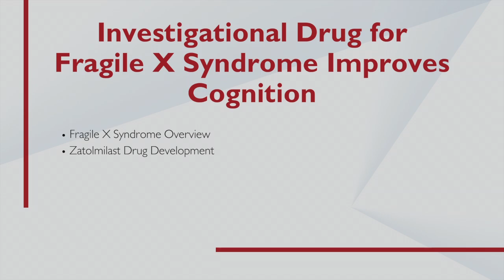Investigational Drug for Fragile X Syndrome Improves Cognition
Elizabeth Berry-Kravis, MD, PhD, Pediatric Neurologist at Rush University Medical Center, discusses the development of an investigational drug for Fragile X syndrome (FXS).

FXS is a rare genetic condition involving mutations in part of the X chromosome. This condition causes a range of developmental problems including learning disabilities and cognitive impairment. It is the most common form of inherited intellectual disability in males and a significant cause of intellectual disability in females. Other signs and symptoms may include symptoms of autism spectrum disorders, seizures, and characteristic physical features. FXS is caused by a change in the FMR1 gene. There are currently no approved therapies for the condition.

Zatolmilast (BPN14770) is the first and only selective PDE4D inhibitor being investigated for the treatment of FXS. The therapy has been granted Fast Track designation, as well as Rare Pediatric Disease Designation and Orphan Drug Designation by the U.S. Food and Drug Administration (FDA).

As noted by Dr. Berry-Kravis, a phase 2 clinical trial concluded that the drug was safe and effective in improving cognitive abilities in patients with FXS. Pivotal phase 2b/3 studies are now recruiting patients - one for adolescents (NCT05163808)  and one for adults (NCT05358886) across 15 sites in the US. To increase the accessibility of these studies to patients,  several protocols have been amended to the clinical program, including:

- Lowering the eligibility age from 12 to 9 years
- Reduced the number of on-site visits by adding remote options
- Extending the open-label extension period
- Covering travel services

Chapters:
Fragile X Syndrome Overview 00:00
Zatolmilast Drug Development 3:56